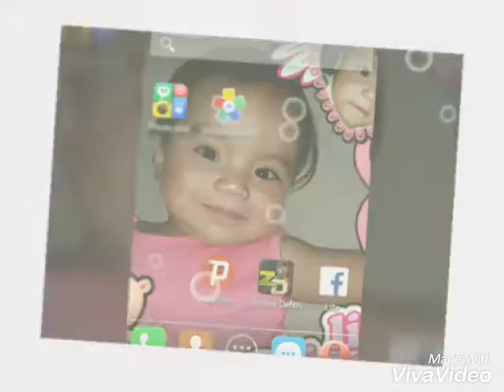My baby Jamilla